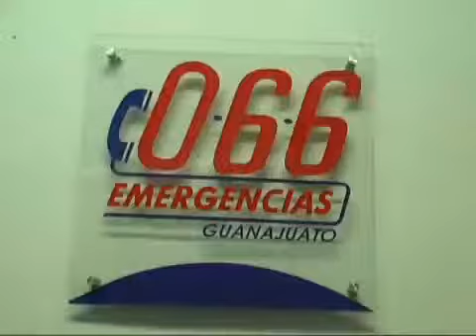HAY CASOS DE LLAMADAS TELEFONICAS DE EXTORSION EN GUANAJUATO